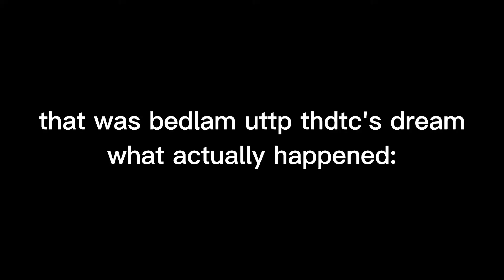Bedlam uttp thdtc vs rosea the esbreon! Who wins?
Rosea wins!